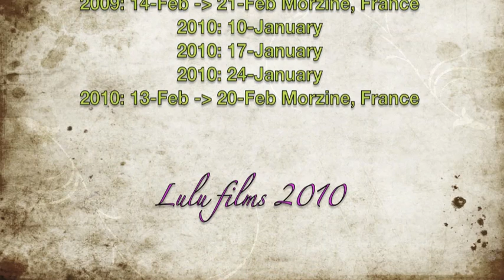GCSE PE Assessment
Lucy Ski